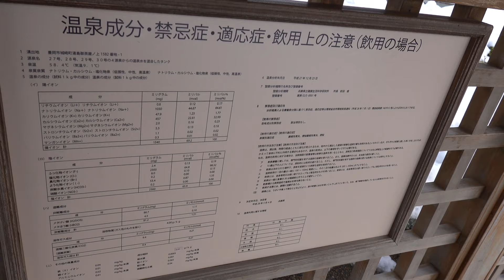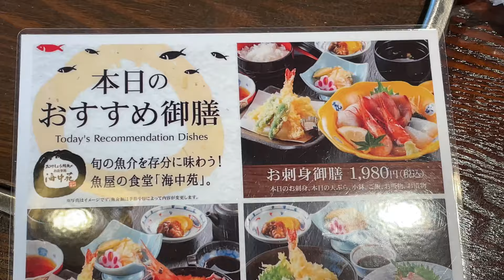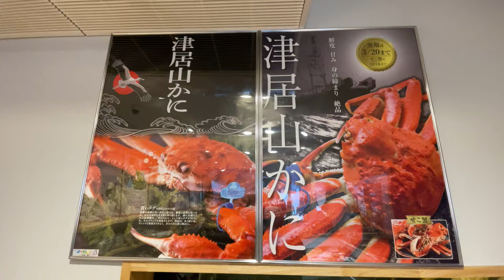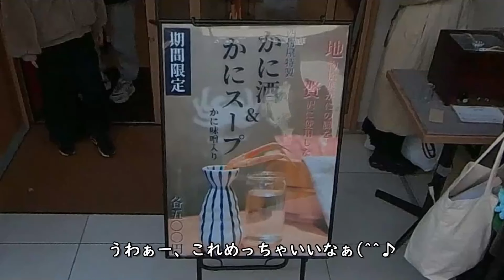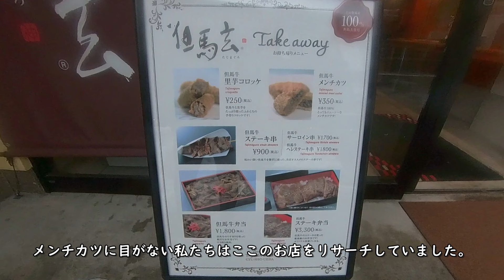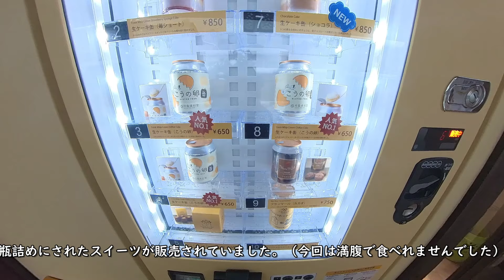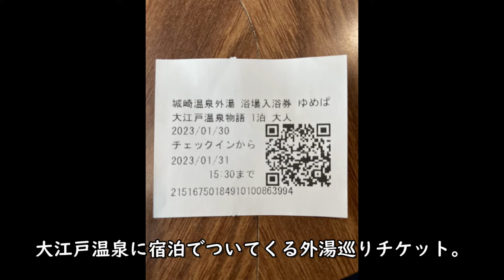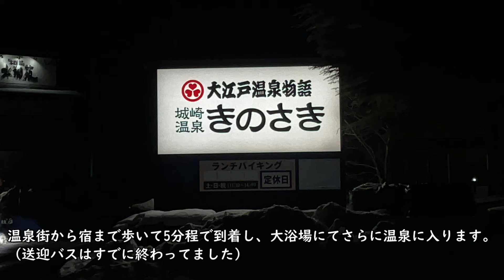特急こうのとり号で行く城崎温泉 前編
みなさんこんにちわ！！　けんじの気まぐれ日記です。
ようやく、動画を上げることができました。
ホンマ誰か動画の作り方教えてほしいです。
それはさておき、舞台は城崎温泉。時期は1月30日、31日に行きました。
かれこれ一か月経ってます(;'∀')
あの大寒波のあとの城崎温泉。雪景色でした。
今回ものんびりと旅して来ましたので、最後までご視聴頂ければ幸いです。